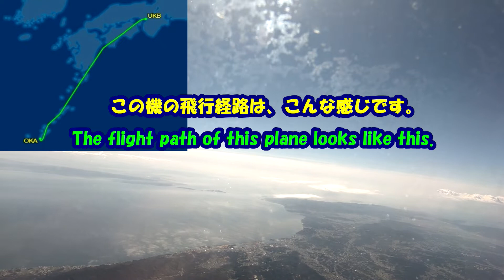慶良間諸島11島とホエールウォッチングひとり旅★那覇空港へⅠ★Take off・To Naha Airport ・11 islands of Kerama Islands＆whale watching